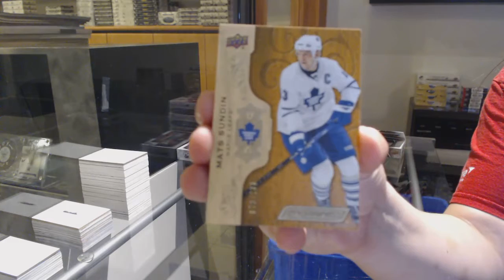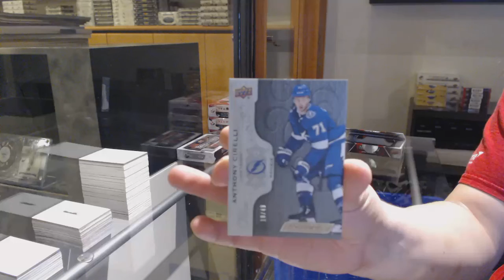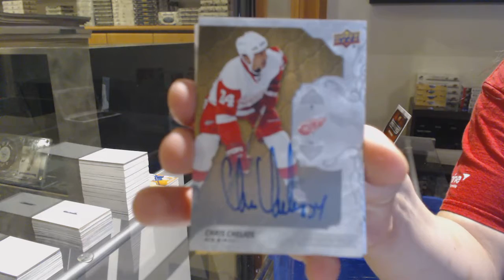18-19 UD Engrained & 19-20 UD Engrained Hockey Box Break - C&C GB #12,666